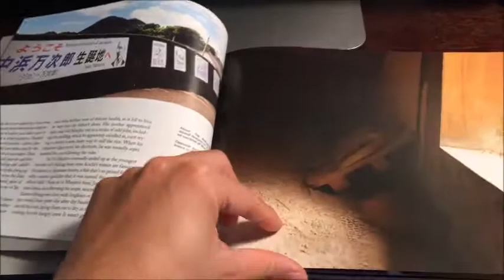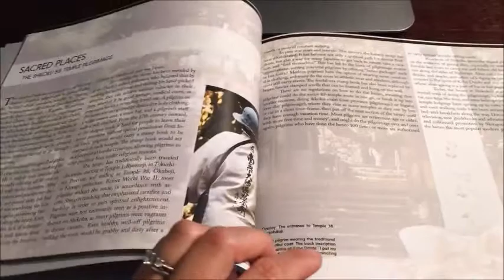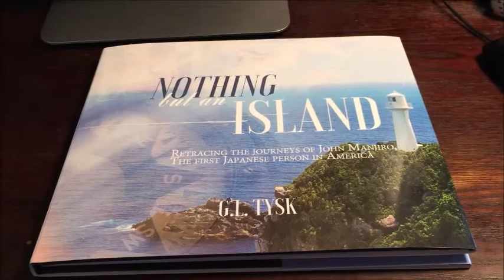Proof book! Nothing But An Island on Kickstarter: John Manjiro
My first draft proof came in and I wanted to share some of the pages with you all!